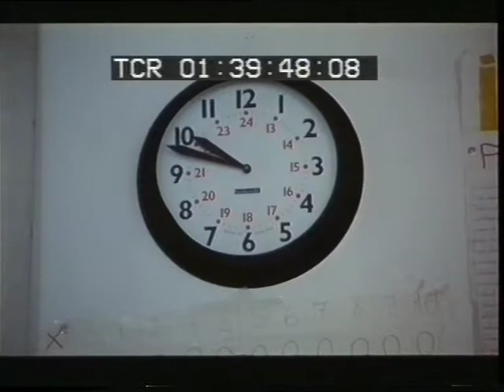MAURIZIO ZACCARO - L'ARTICOLO 2 (PARTE 10)